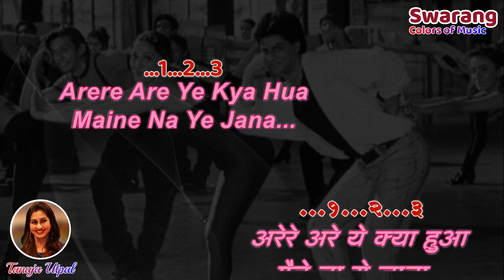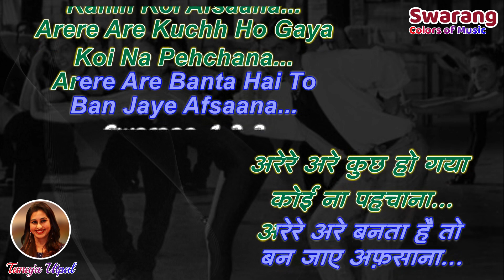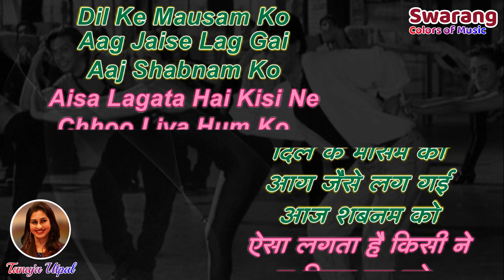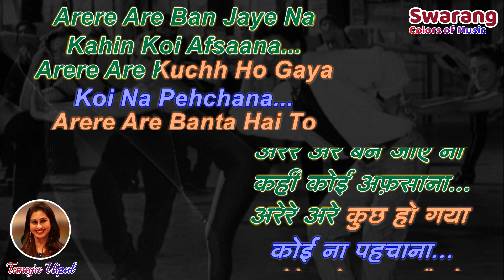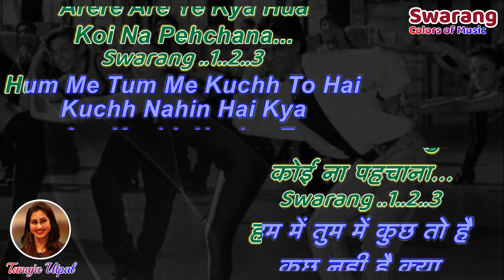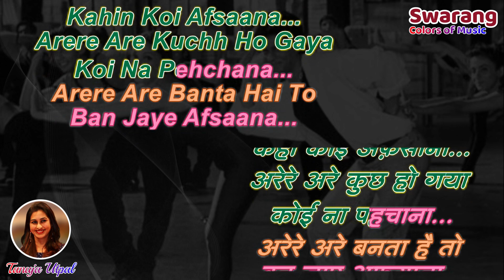Are Re Are Ye Kya Hua | Karaoke with Female Voice | Tanuja Utpal